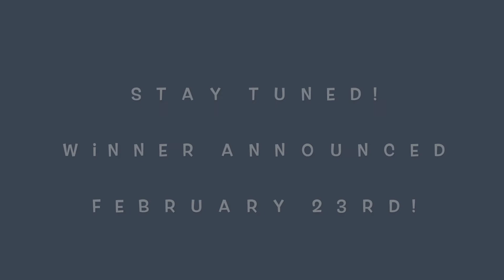Pie Eating Intro Feb 2